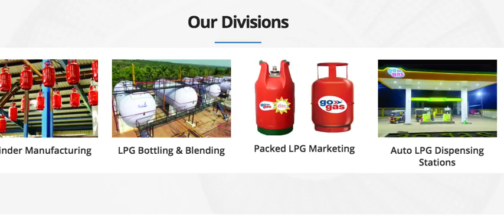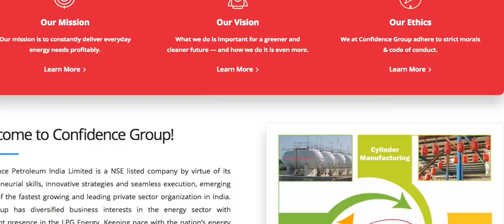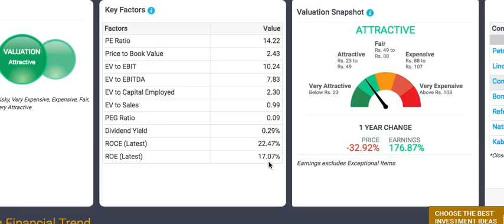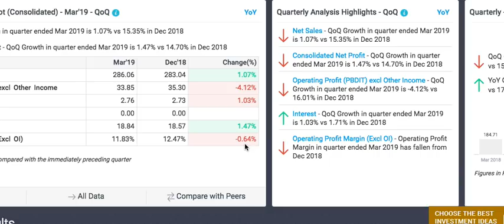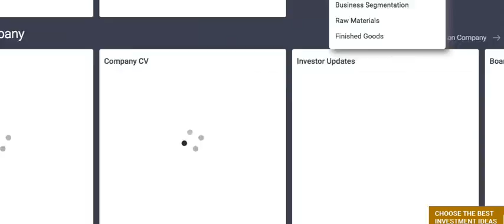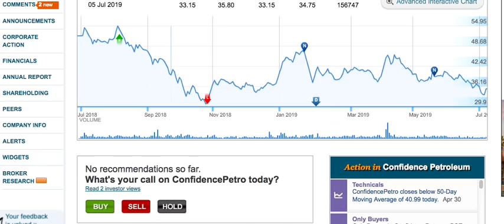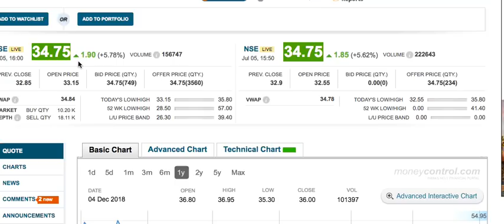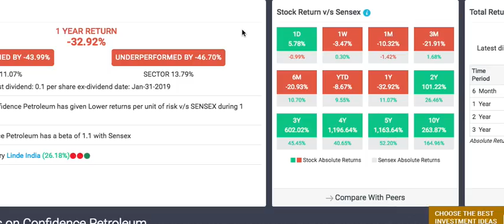बजट के दिन ये भाग रहा था और सब स्टॉक्स गिर रहे थे |Multibagger Confidence Petroleum stock review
Confidence Petroleum stock information july 2019.
watch fundamental and multibagger return .